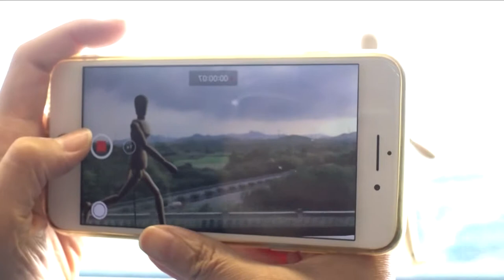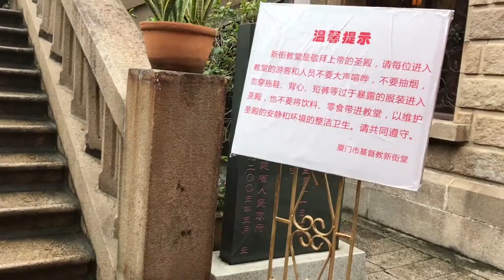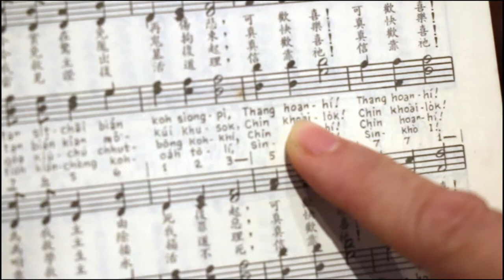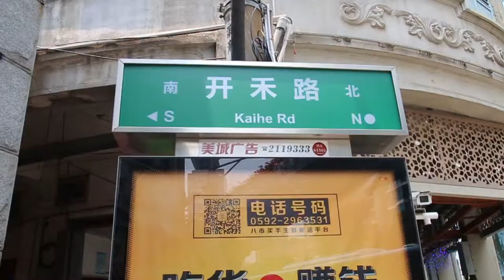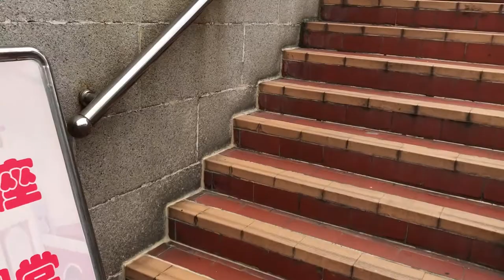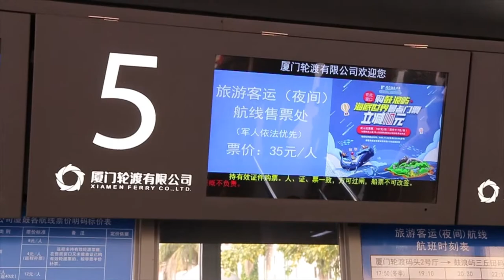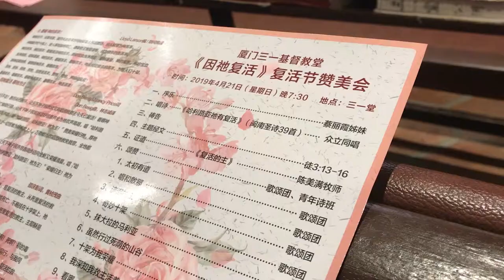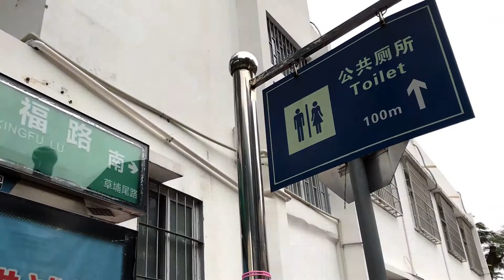廈門教會 Churches Xiamen︰復活節崇拜 Easter Services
高鐵(0:10)、新街堂(1:00)、厦门八市(3:03)、土笋冻(5:12)、熱情好客的廈門人(5:46)、竹树堂(6:15)、三一堂(8:40)、猫街(13:36)、白鷺洲公園(13:46)、地铁一号线(14:02)

主日崇拜
新街堂︰8:15，10:00，15:00
竹樹堂︰8:00，9:30，14:30
三一堂︰9:00，14:00，19:30